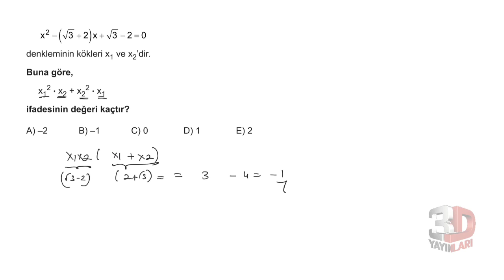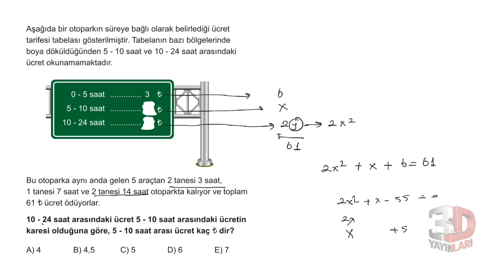3D AYT MATEMATİK ÇÖZÜMLERİ BÖLÜM-2 TEST-1 (2.DERECE DENKLEMLER)